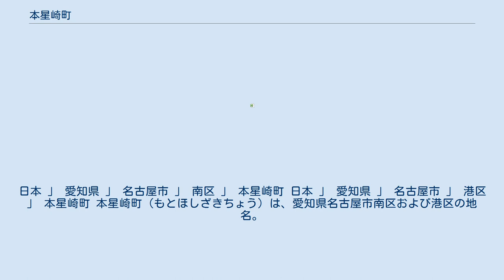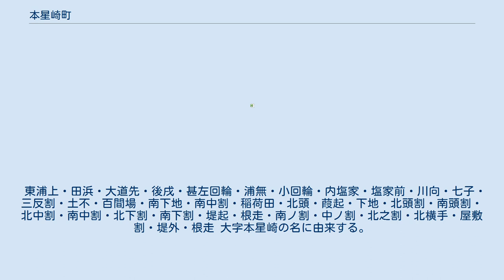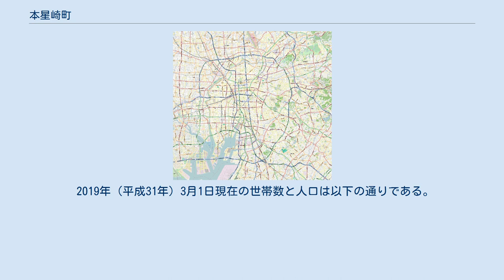本星崎町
名古屋市南区の町・字
名古屋市港区の町・字
愛知郡_(愛知県)
日本 」 愛知県 」 名古屋市 」 南区 」 本星崎町 日本 」 愛知県 」 名古屋市 」 港区 」 本星崎町 本星崎町（もとほしざきちょう）は、愛知県名古屋市南区および港区の地名。
 名古屋市港区本星崎町は同区東端部に位置し、東・南・北は南区西は大江町に接する。
港区本星崎町は、後述の通り南区本星崎町の一部が分割されて成立したものである。
小字として北・南の二つが存在する。
港区本星崎町の一帯は工場地帯となっており、域内には東レ名古屋事業所や三菱重工業名古屋航空宇宙システム製作所などが所在する。
 南区本星崎町は同区東部に位置し、東は本城町・星宮町、西は西田町・星園町に接する。
 本星崎町には小字が存在する。
現存する小字は以下の通り。
 港区本星崎町 南区本星崎町 またかつては以下の字が本星崎町に存在した。
 東浦上・田浜・大道先・後戌・甚左回輪・浦無・小回輪・内塩家・塩家前・川向・七子・三反割・土不・百間場・南下地・南中割・稲荷田・北頭・葭起・下地・北頭割・南頭割・北中割・南中割・北下割・南下割・堤起・根走・南ノ割・中ノ割・北之割・北横手・屋敷割・堤外・根走 大字本星崎の名に由来する。
 2019年（平成31年）3月1日現在の世帯数と人口は以下の通りである。
 国勢調査による人口の推移 市立小・中学校に通う場合、学校等は以下の通りとなる。